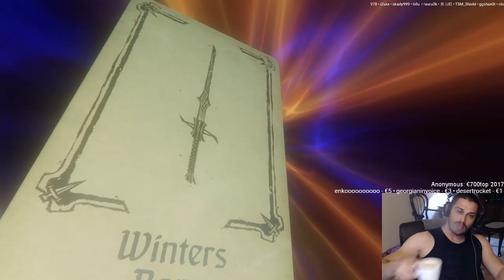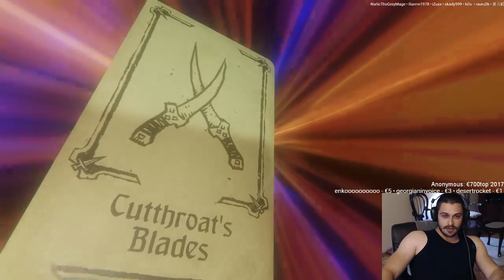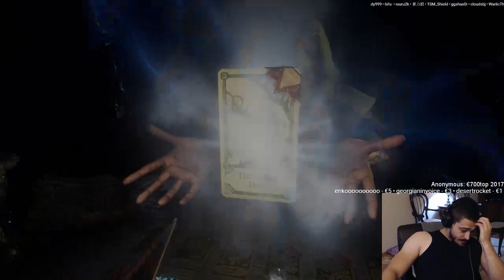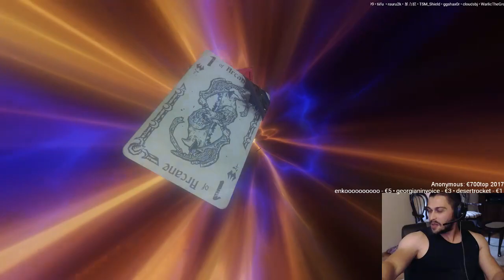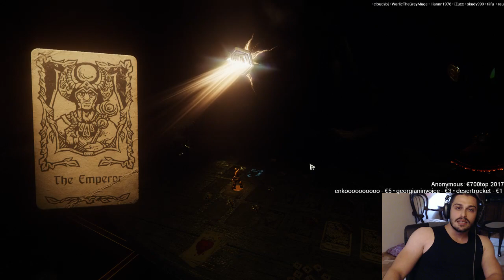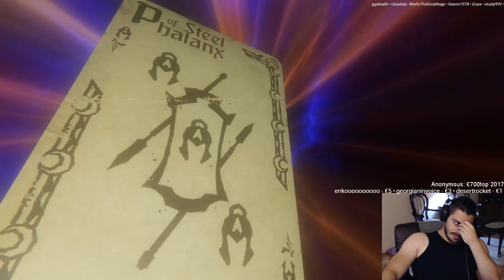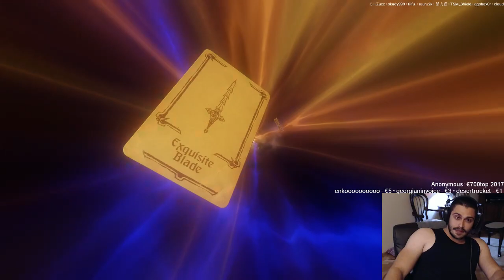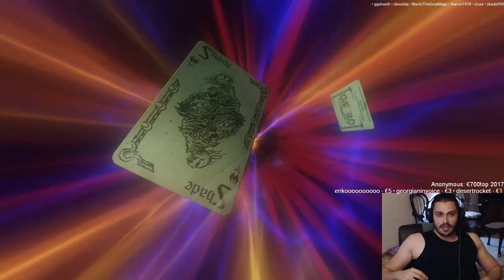Hand of Fate 2 - Walkthrough Longplay - Part 3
Hand of Fate 2 - Playthrough -  Part 3
Hand of Fate 2 - Gameplay -  Part 3
Hand of Fate 2 - Let's Play -  Part 3
Hand of Fate 2 - Blind Run -  Part 3

Hand of Fate 2 is a dungeon crawler set in a world of dark fantasy. Master a living boardgame where every stage of the adventure is drawn from a deck of legendary encounters chosen by you! Choose wisely - your opponent, the enigmatic Dealer, will pull no punches as he shapes you into the instrument of his revenge.

The table has changed, but the stakes remain the same: life or death!
A world transformed - 100 years have passed since the Dealer was usurped and the Game of Life and Death gained a new master.
22 exciting new challenges that will push your deck-building skills to the limit - Hunt fiendish assassins, reunite star-crossed lovers or build up a fortress to withstand a raider assault!
Enlist the aid of all new companion characters - team up with them in battle, or have them bend the rules of the boardgame in your favor!
Hundreds of new encounters, artifacts and items to earn and upgrade.
Enhanced action-RPG combat - shred foes with quick dual-wielded daggers or brutalize them with heavy two-handed hammers. Build up your combo meter to unleash powerful special attacks!
Engage new foes united by all-new card suits - Cross swords with disciplined Imperial soldiers, purge corrupted mutants and fend off northern raiders.

Check when I go live.

If you wish to become friends with me on Steam, add 'Werglia'.

Join me when you are bored or in a need of a good company.
I stream almost every day.

Discord and Instagram are coming soon.